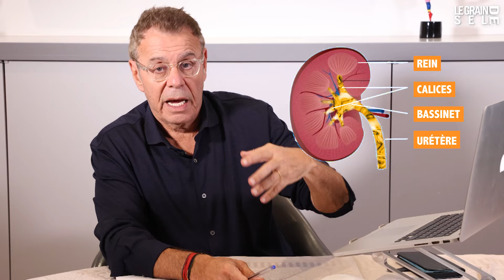LA PIRE ET LA MEILLEURE ALIMENTATION POUR DES REINS EN BONNE SANTÉ... ou pas !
Pour conserver des reins en bonne santé, il y a certaines erreurs à éviter au niveau alimentaire. Le reins est un organe de filtrage des déchets. Les reins filtrent près de 24 litres de liquide par jour. Pour conserver des reins en bonne santé, il faut bien boire, mais pas trop (sinon le rein fonctionne à longueur de temps), il faut limiter les excès en protéines et la consommation de certains aliments en grande quantité (vous les découvrirez dans la vidéo). Insuffisance rénale, calculs rénaux... vous allez connaître les différentes pathologie du rein et comment votre alimentation vous aide à conserver des reins en bonne santé.

Retrouvez la vidéo sur le sel ici :
LE SEL : LES BONNES ASTUCES POUR NE PAS TROP EN CONSOMMER

👉 Retrouvez plus de conseils pour maigrir avec la méthode Cohen en cliquant
👉 Faites votre Analyse Minceur gratuite en répondant à ces quelques questions

Pour vous aider à naviguer dans la vidéo :
0:00 Les reins et l'alimentation
0.16 Visitez le site dr.jeanmichelcohen.fr
0:26 Le rein, définition
1:31 Calcul rénal et l'insufficance rénale
1:47 Les aliments dangereux pour le rein - le sel
2:28 L'excès de protéines
3:44 Les aliments riches en phosphore
4:59 Les autres produits mauvais pour le rein
5:28 Les aliments bons pour le rein - 2 litres d'eau
5:50 Favoriser les fruits et légumes
6:24 Les bonnes graisses bonnes pour le rein
6:46 Certaines graines bonnes pour le rein
7:13 Mon menu pour des reins en bonne santé